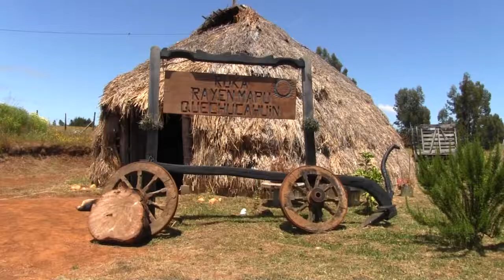TRAWUN COMUNIDADES INDÍGENAS CON EMBAJADORA NACIONES UNIDAS - NOTA CANAL 8